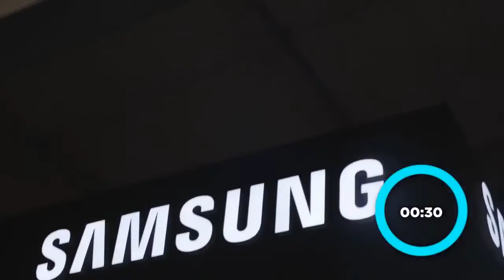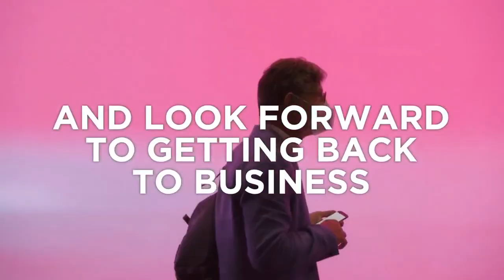Live: Introducing the MWC Barcelona 2022 Themes